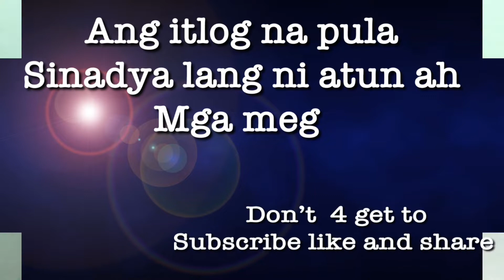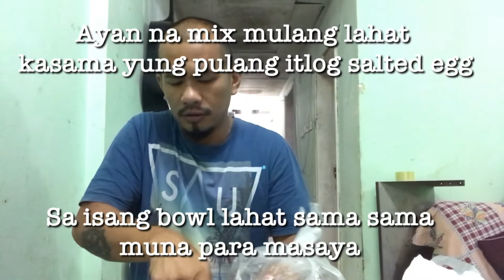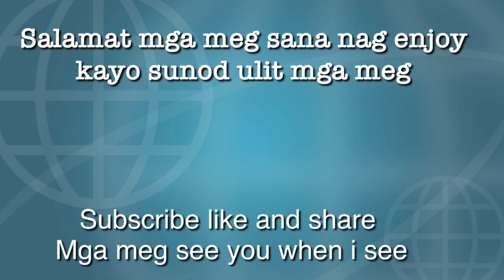Ang itlog na pula version